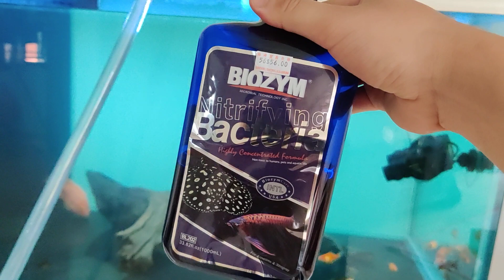Vlog #339 26 September 2020 Arowana Community Tank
1 Indonesian Tiger Fish died from aggression inside my uncle's fish tank.

30% water change in progress for my uncle's fish tank.

1 Common Pleco

Tank size: 6ft x 2.5ft x 2.5ft

1 Channa Asiatica Red

Updates on the fish tank will be posted frequently.

Happy fish-keeping fellow fish-keepers!